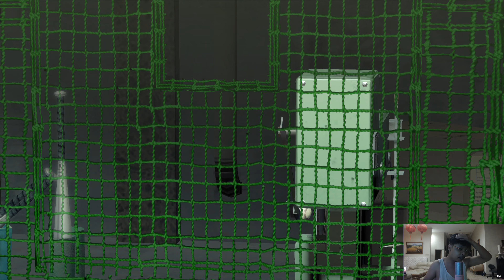YAKUZA KIWAMI INDONESIA (GORO MAJIMA PENCULIK HARUKA?) PS4 PRO - PART 10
YOW DENGS! Gw main lagi nih lanjutan yakuza 0 yaitu yakuza 1 alias yakuza kiwami nih! Kembali lagi bercerita tentang Kazuma Kiryu dengan jalan sebagai yakuza dan mengangkat nama family dia sendiri! Mau tahu apa yang dijalani oleh Kazuma Kiryu pada yakuza kiwami? LANGSUNG AJA DITONTON YA! Jaga kesehatan selalu dan God Bless You!

Saweran Bossq!

My Companion :
Console :

PC :
PROCESSOR : AMD RYZEN 7 3800X
MOTHERBOARD : ASUS TUF GAMING X570 Plus (WIFI)
VGA : MSI Geforce RTX 2070 SUPER VENTUS OC
RAM : CORSAIR VENGEANCE LPX DDR4 16GB (2 x 8GB)
SSD : SAMSUNG SSD 970 EVO PLUS M2 NVMe 500GB
HDD : WDC BLUE 1 TB SATA3 64MB
POWER SUPPLY : ENERMAX REVOLUTION DX 650W 80+ GOLD MODULAR
FAN : CORSAIR LL120 RGB THREE PACK
CASE : LIAN LI LANCOOL II MESH RGB ATX GAMING
CAPTURE CARD : ELGATO 4K60 PRO MARK II

GEAR :
MOUSE : STEELSERIES SENSEI TEN NEON RIDER SERIES
MOUSE PAD : STEELSERIES QCK EDGE
KEYBOARD : STEELSERIES APEX PRO
HEADSET : STEELSERIES ARCTIS 7
MICROPHONE : RAZER SEIREN X QUARTS PINK
WEBCAM : LOGITECH C922 PRO STREAM
MONITOR : SAMSUNG U28E590D LED 4K